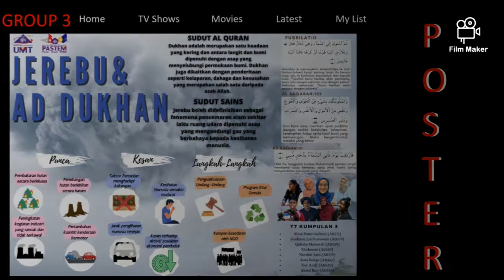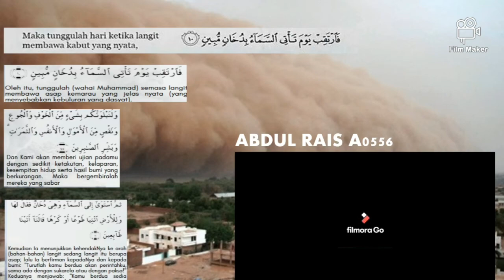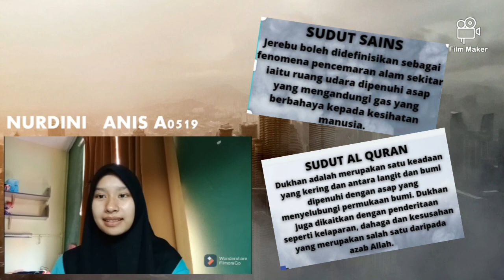Fenomena Jerebu & AD Dukhan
AHU1712-Keperibadian Ulul Albab
Tutorial 7
NIZDAWATI A0449
QALISHA A0459
ALINA PANNIRSELVAM  A0571
NURDINI ANIS A0519
SINDURAA A0579
AUNI BALQIS A0462
NUR ANIFF A0620
ABDUL RAIS  A0556